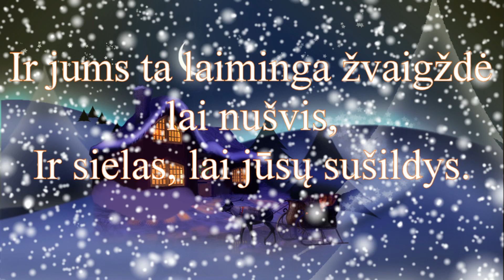Armagh parduotuve Minija sventinis sveikinimas sveikinimas !!!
Europietisku maisto produktu parduotuve MINIJA  Armagh miestelyje, sveikinimas visiems !!!